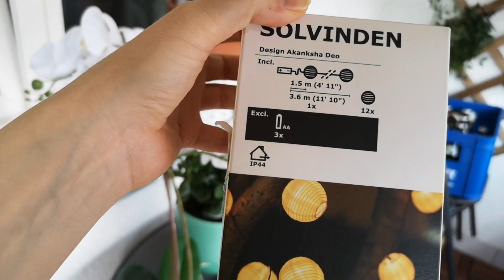EXTREME BALCONY MAKEOVER - ΔΙΑΚΟΣΜΗΣΗ ΜΠΑΛΚΟΝΙΟΥ - SANDRA DI CARDI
Link τέντας

Ξύλο για τον τοίχο

Ψεύτικα λουλούδια

Ξύλινο πάτωμα

Ψεύτικο γρασίδι

Φώτα κίτρινα

Φώτα πράσινα

Αληθινό λουλούδι τραπεζιού

Βάση για τη γλάστρα